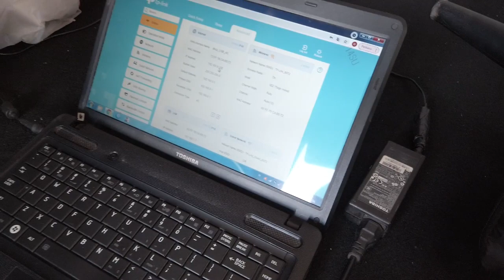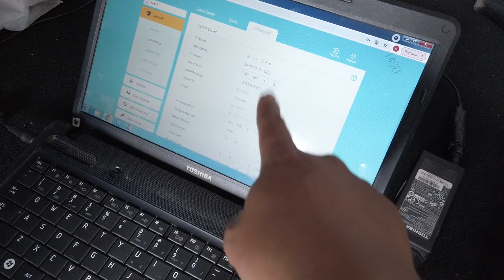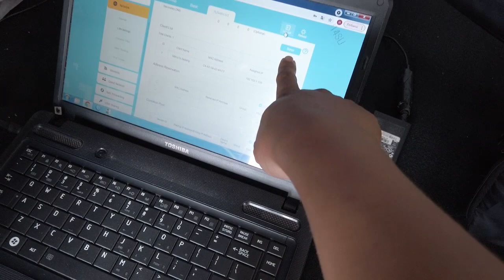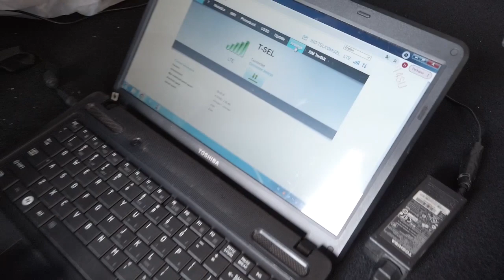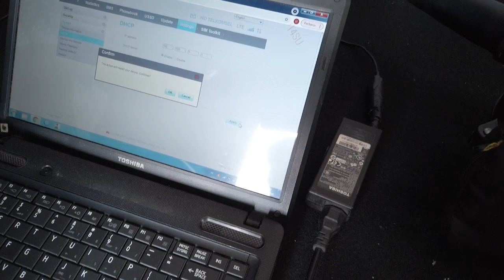SETUP WIFI GSM LOAD BALANCE DENGAN BOLT BL401 VLOG PART2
BANG SANDI TV Adalah Channel Youtube yang membahas tentang Networking, Recording, Apa Aja lah.

Peralatan/ Alat Tempur yang biasa digunakan untuk membuat Video di BANG SANDI TV & Link Pembelian :
- Kamera Utama :
BM200
- Tripod  :
- Aplikasi : Sony Vegas
Peralatan Networking yang selama ini Bang Sandi gunakan & Link Pembelian :
Router, AP, Switch, DLL. :

FACEBOOK  : Bang Sandi (Toko Dista)
BANG SANDI TV TIDAK BERTANGGUNG JAWAB ATAS SEGALA KERUGIAN YANG DITIMBULKAN JIKA ADA YANG MENGATASNAMAKAN BANG SANDI TV / SANDI FAJAR KUSUMA DALAM HAL PENIPUAN ATAU TINDAKAN MERUGIKAN LAINYA. JIKA INGIN KONTAK JALUR PROBADI / WA SAYA SILAKAN DM INSTAGRAM DULU UNTUK KONFIRMASI, MOHHON MAAF TIDAK SEMUA DM YANG BISA DIJAWAB LANGSUNG.